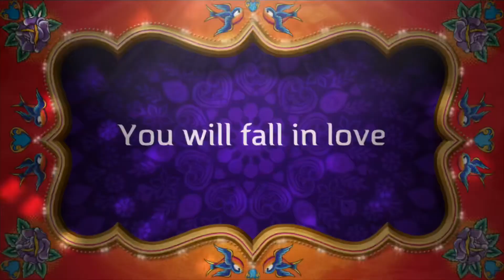Dance party trailer